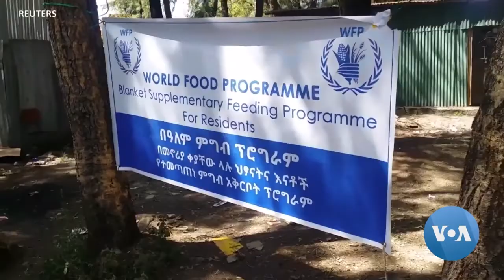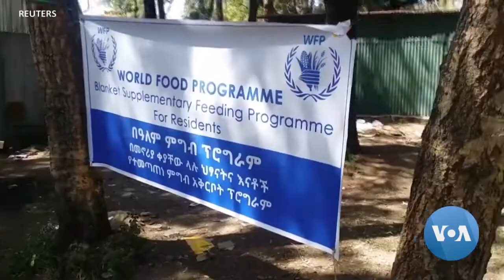ዓለም አቀፍ ተቋማት እርዳታ እየለገሱ መሆኑን የአማራ ክልል አስታወቀ